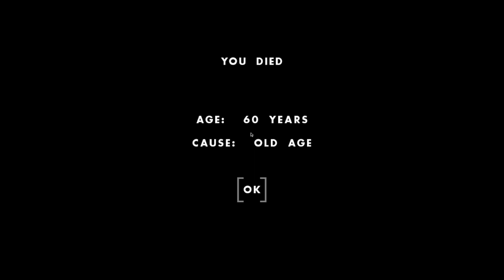Что не так с One Hour One Life?